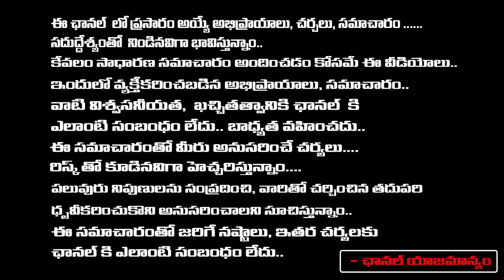శరత్ బాబు వీలునామా ఇదే 23 మందికి ఆస్తిలో వాటా ఒక్కోక్కరికి ఎన్నికోట్లంటే | Actor Sarath Babu Assets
శరత్ బాబు వీలునామా ఇదే 23 మందికి ఆస్తిలో వాటా ఒక్కోక్కరికి ఎన్నికోట్లంటే | Actor Sarath Babu Assets | RED TV TELUGU